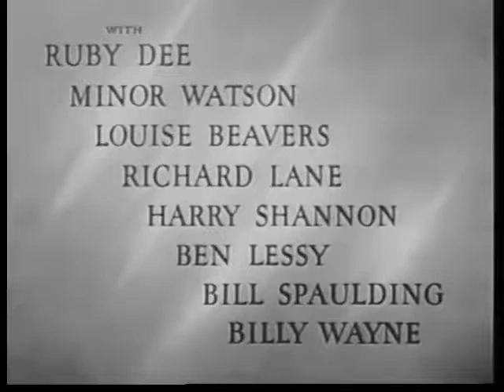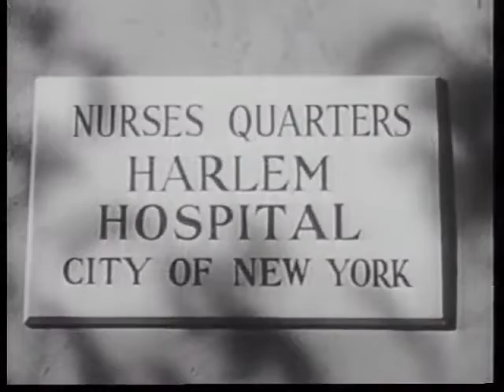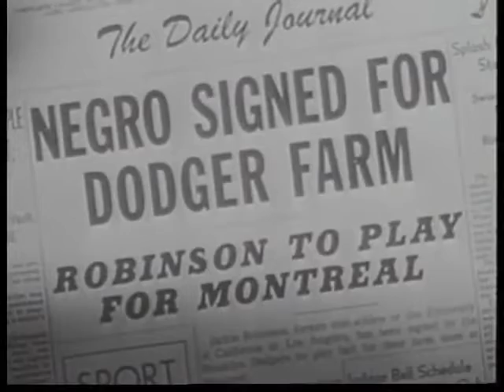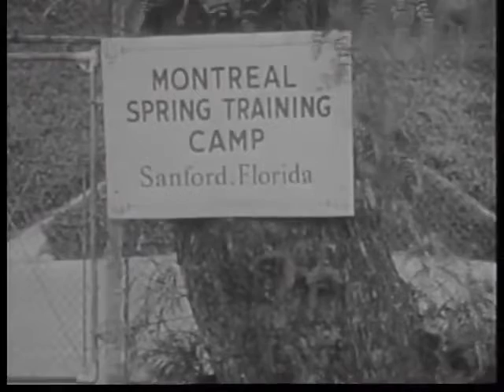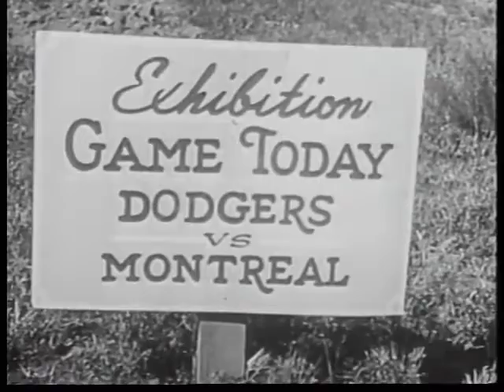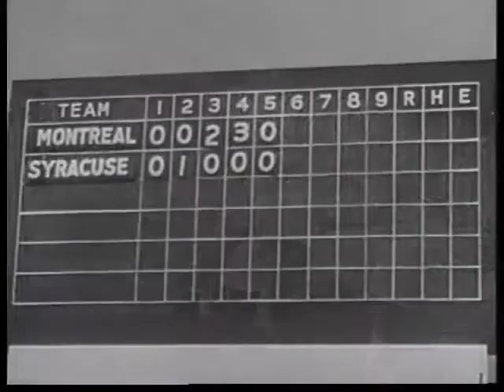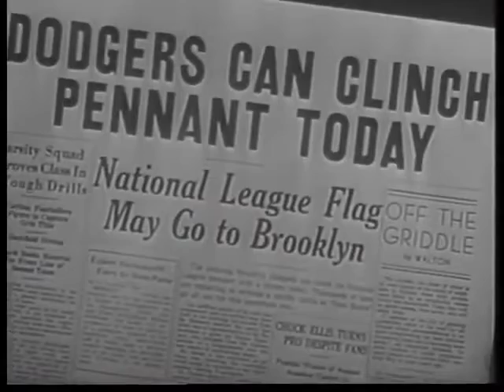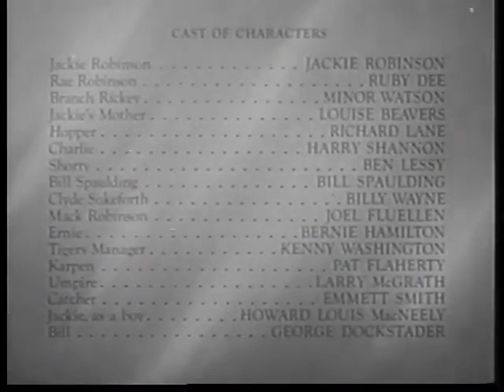The Jackie Robinson Story 1950 United Artist American Biographical Film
The Jackie Robinson Story is a 1950 biographical film directed by Alfred E. Green (who had directed The Jolson Story, "one of the biggest hits of the 40s") and starring Jackie Robinson as himself. The film focuses on Robinson's struggle with the abuse of bigots as he becomes the first African-American Major League Baseball player of the modern era.

Plot:
The film begins with Robinson as a boy. He is given a worn-out baseball glove by a stranger impressed by his fielding skills. As a young man, he becomes a multi-sport star at UCLA, but as he nears graduation, he worries about his future. His older brother Mack was also an outstanding college athlete and graduate, but the only job he could get was that of a lowly street cleaner.

When America enters World War II, Robinson is drafted, serving as an athletic director. Afterward, he plays baseball with a professional African-American team. However, the constant travel keeps him away from his college sweetheart.

Then one day, Brooklyn Dodgers scout Clyde Sukeforth invites him to meet Branch Rickey, president of the Major League Baseball team. At first, Robinson considers the offer to be a practical joke, as African Americans are not allowed to play in the segregated major leagues. When he is convinced that the opportunity is genuine, he and Rickey size each other up. After thinking over Rickey's warning about the hatred and abuse he would have to endure without being able to strike back, Robinson signs with the Dodgers' International League farm team, the Montreal Royals. Though he wants to delay marrying Rae to shield her, she insists on an immediate wedding so she can support her man in the trying times ahead.

Robinson leads the league in hitting in his first year, and despite the grave concerns expressed by the Commissioner of Major League Baseball, Rickey goes ahead and promotes him to the Dodgers. Reviled at first by many of the fans and some of his own teammates, Robinson gets off to a shaky start, playing out of position at first base and going through a hitting slump, but then gradually wins people over with his talent and determination. The team goes on to win the pennant, with Robinson driving in the tying run and scoring the winning run in the deciding game.

Cast:
Jackie Robinson as Himself
Ruby Dee as Rae Robinson
Minor Watson as Branch Rickey
Louise Beavers as Jackie's mother
Richard Lane as Clay Hopper
Harry Shannon as Frank Shaughnessy (listed as "Charlie" in the end credits)
Ben Lessy as Shorty
Bill Spaulding as Himself
Billy Wayne as Clyde Sukeforth
Joel Fluellen as Mack Robinson
Bernie Hamilton as Ernie
Kenny Washington as Tigers Manager
Pat Flaherty as Karpen
Larry McGrath as Umpire
Emmett Smith as Catcher
Howard Louis MacNeely as Jackie as a boy
George Dockstader as Bill
Dick Williams as the Jersey City Pitcher

Production:
Principal photography for the film took place in the off-season following his third season with the Brooklyn Dodgers. Much of the film was shot at Gilmore Field, home of the PCL Hollywood Stars.

Reception:
Even during its initial release—in the era of racial segregation—the film received critical praise and fared well at the box office.

According to Bosley Crowther, "What is surprising... in this new film... is the sincerity of the dramatization and the integrity of Mr. Robinson playing himself. Too often, in films of this nature about sports figures, fanciful or real, the sentiments are inflated and the heroics glorified. Here the simple story of Mr. Robinson's trail-blazing career is re-enacted with manifest fidelity and conspicuous dramatic restraint. And Mr. Robinson, doing that rare thing of playing himself in the picture's leading role, displays a calm assurance and composure that might be envied by many a Hollywood star."

The film is recognized by American Film Institute in these lists:

2006: AFI's 100 Years...100 Cheers – Nominated

Photo from 1950 Lobby card promoting The Jackie Robinson Story, showing Jackie Robinson (as himself).

Public domain note:
In the public domain but Ancillary rights owned by Metro-Goldwyn-Mayer.